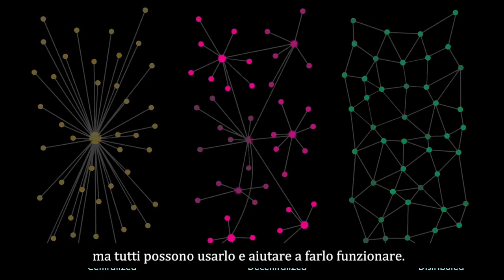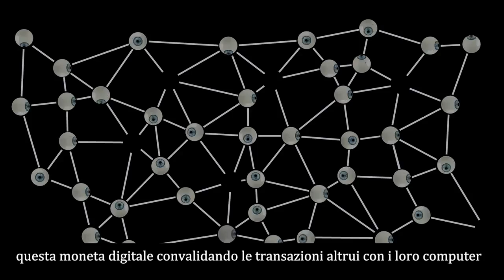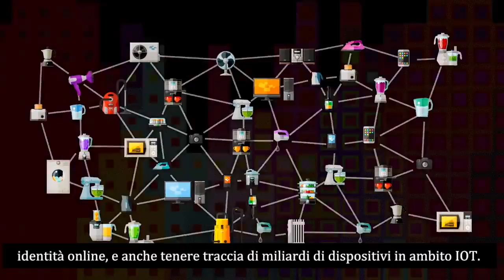La Blockchain in due minuti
Cos'è la blockchain e perché dovremmo imparare a conoscere i bitcoin